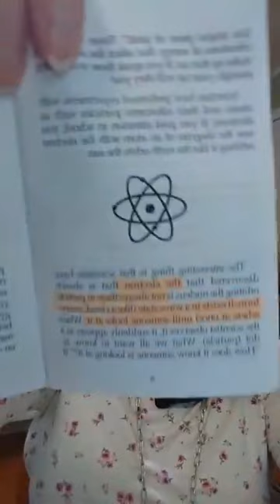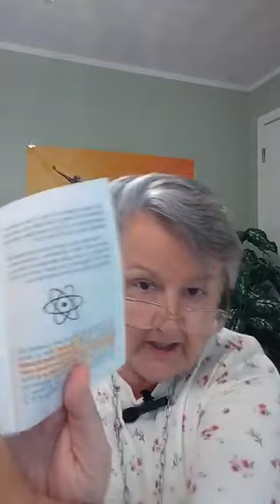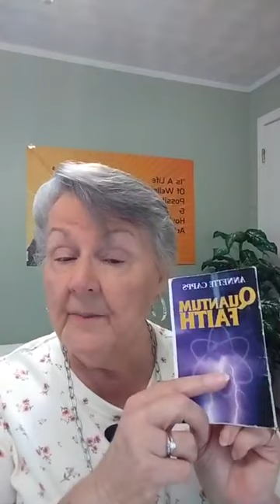You the speaking spirit, your words & Quantum Entanglement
Quantum Physics speaks of 'quantum entanglement'.
Two particles having 'instant communication' no matter their
distance apart.

Where did such a thing come from?
Is it possible the same thing is true about you and your words having instant communication with the 'matter' of which your body is made?

Time Stamps:
0:00 Intro & Review
0:08:30  You ARE a spirit
0:10:54 The Bible an extra terrestrial message
0:13:55 We don't doubt God, we doubt ourselves
0:19:48 Divine quantum entanglement John 17:21-23
0:24:40 Your words instant effect through quantum entanglement
0:29:50 God's Words & quantum entanglement
0:32:59 Reading: Quantum Faith by Annette Capps
0:49:49 Not formula but lifestyle
0:51:04 Let go of old ideas
0:53:22 The point of these teachings
0:54:39 Personal story
1:07:17 Closing prayer